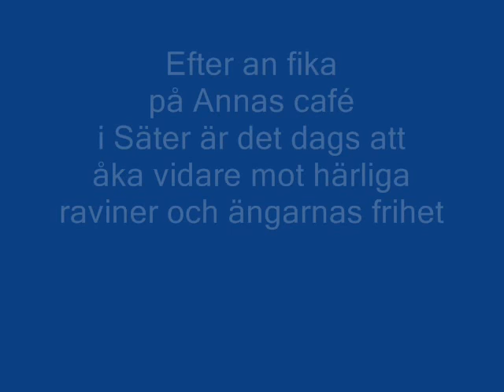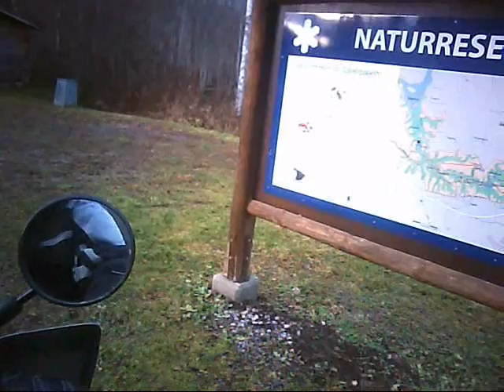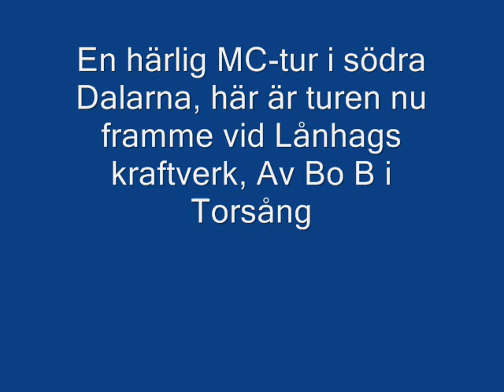201311Säter1 0004 via Stora Skedvi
En MC film som går från Säter genom Naturreservatet vid Ängarna och vidare mot Södersätra, man följer vägen ner till Landa och över Dalälven, genom Stora Skedvi och förbi Översätra och avslutar vid Långhags kraftverk
En sen höstdag i November, Motorcykeln är en Honda Transalp -98 med föraren Bo B.